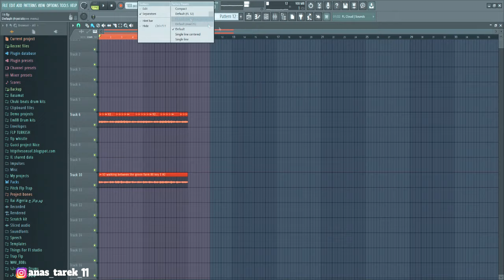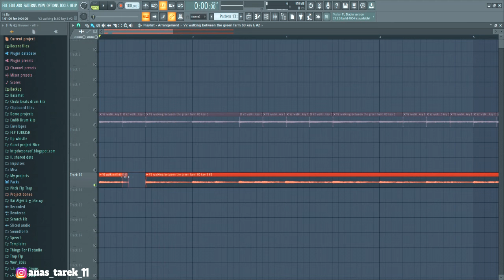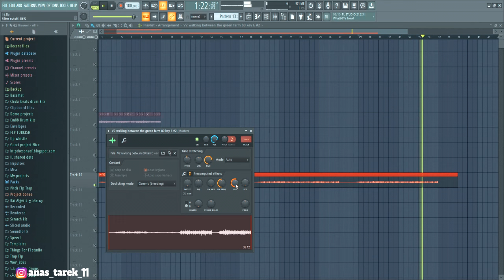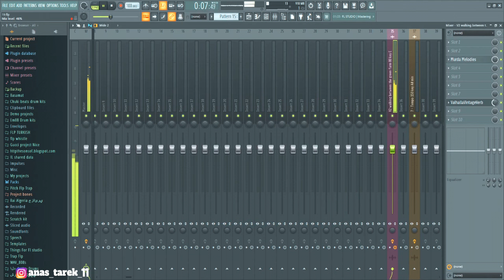ازاي تعدل علي لحن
او انستغرام INSTAGRAM
anas_tarek_11
متجر الالحان الخاص بي - My Beat store
Do.